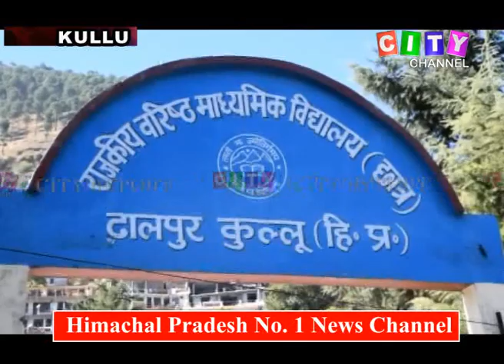Kullu Patwari Exams 17 Nov 2019